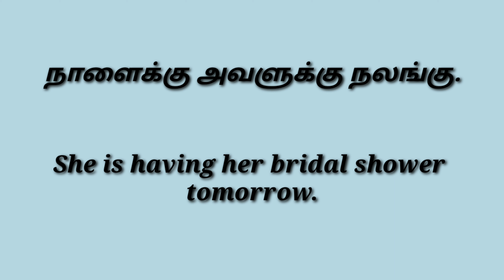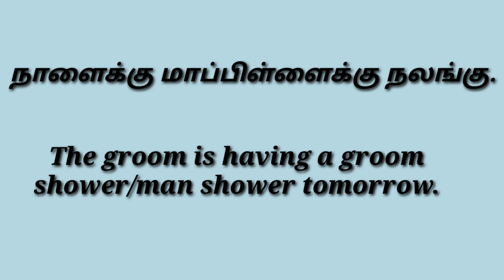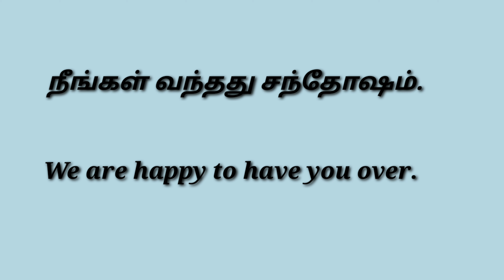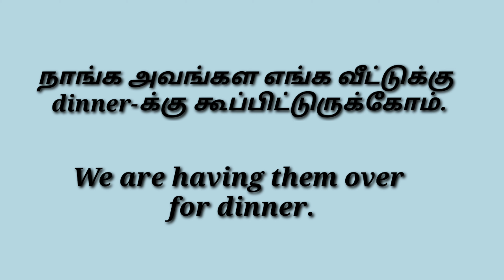Daily usage Sentences: Spoken English In Tamil || Spoken English Through Tamil